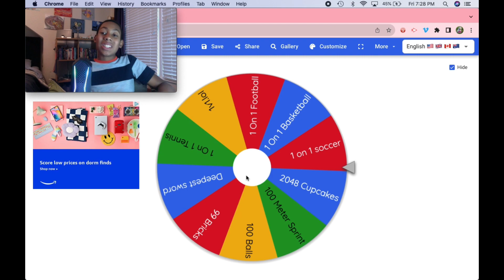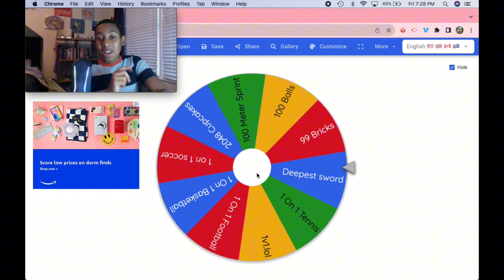This wheel will decide my fate...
About me:
Hi, my name is Mason, otherwise known as Terrier Games. I do a lot of random stuff on my channel, and sometimes do full length videos, but mainly shorts. Sometimes I might do some irl stuff, or bring in some of my friends to help with the channel. if I see suggestions for games I should play, or other things I can do, I'll see if I can. I don't post frequently, mainly because of school stuff, or I just don't have any ideas for things to do. Have a great day dog squad!